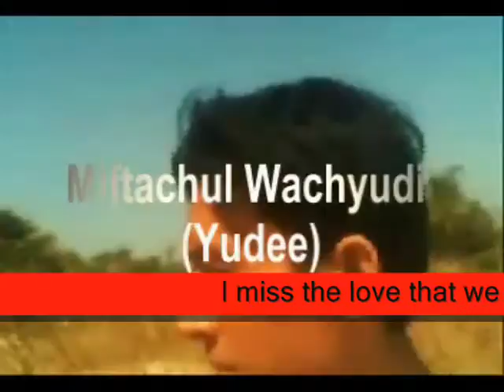I miss your carefree laugh But hopefully the lesson learned, - Miftachul Wachyudi (Yudee)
do.
do so
Money is an excellent servant, but the host
very bad.